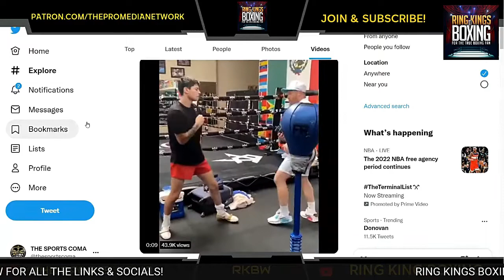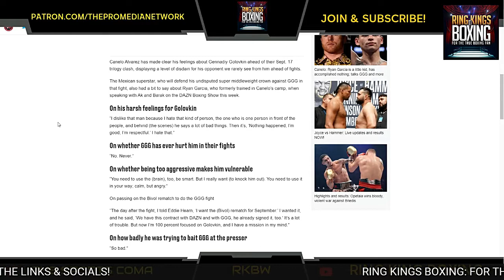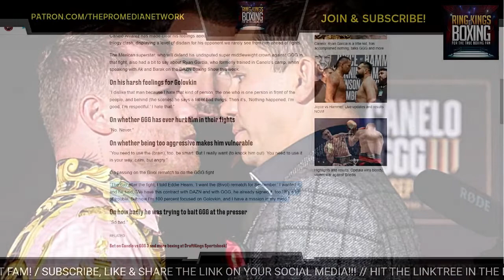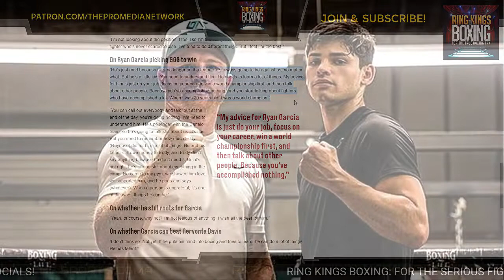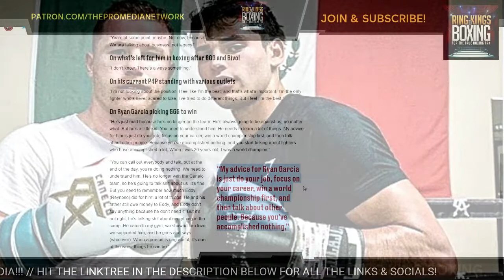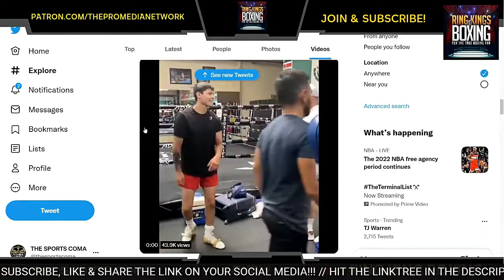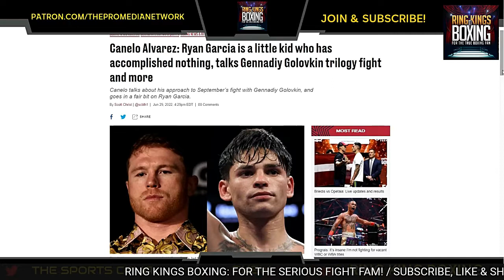Canelo Alvarez: Ryan Garcia is a little kid who has accomplished nothing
Big Q covers the latest on your Ring Kings Boxing World. In this report we cover Canelo Alvarez says Ryan Garcia is a little kid who has accomplished nothing.

(Summary) anelo Alvarez has made clear his feelings about Gennadiy Golovkin ahead of their Sept. 17 trilogy clash, displaying a level of disdain for his opponent we rarely see from him ahead of fights.

The Mexican superstar, who will defend his undisputed super middleweight crown against GGG in that fight, also had a bit to say about Ryan Garcia, who formerly trained in Canelo’s camp, when speaking with Ak and Barak on the DAZN Boxing Show this week.